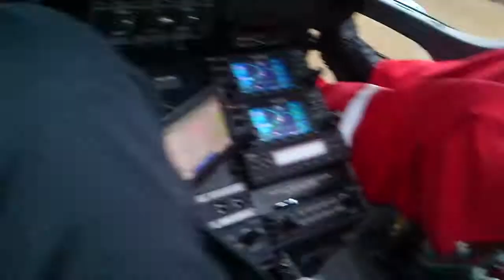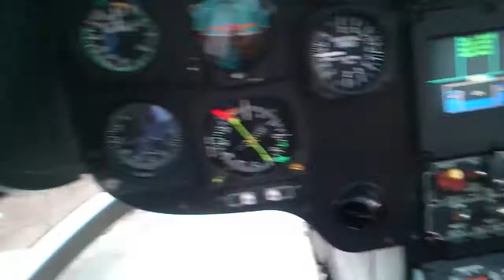Stáž u ZZS (MP Třebechovice pod Orebem)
V rámci pravidelné praxe u ZZS se strážníkům Městské policie Třebechovice pod Orebem naskytla příležitost spolupracovat s LZS. Krátká ukázka ze cvičení složek IZS.